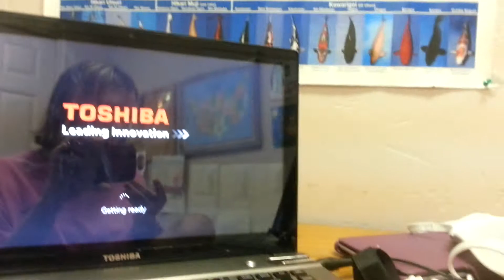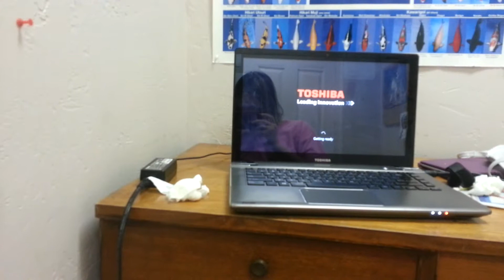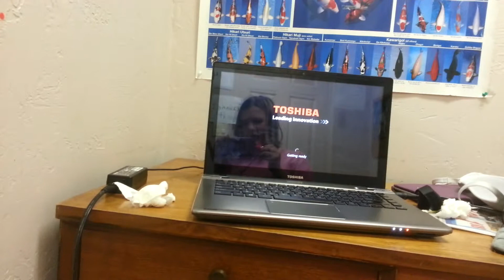Installing Windows 8.1 on my laptop (part 1)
I'm installing it! So far it has taken 5 hours!